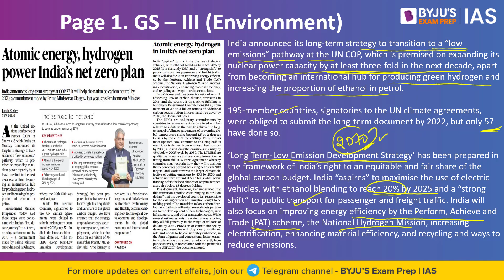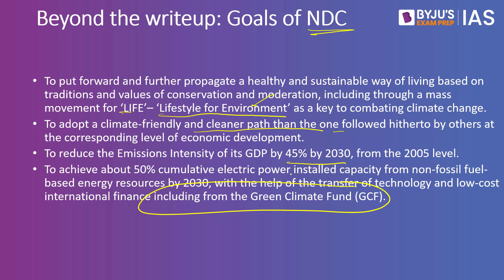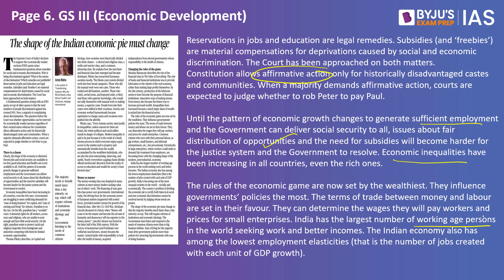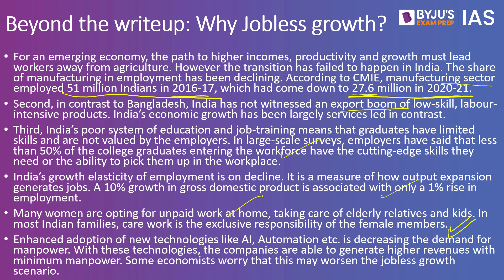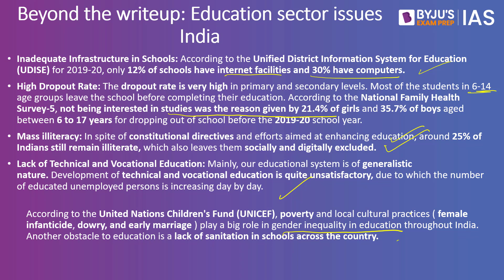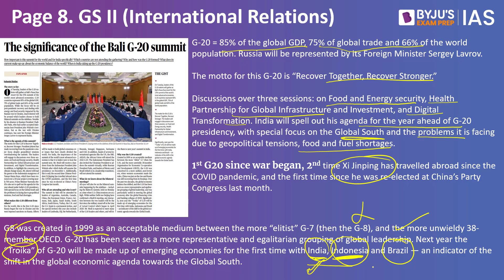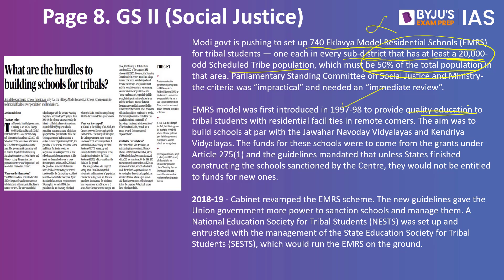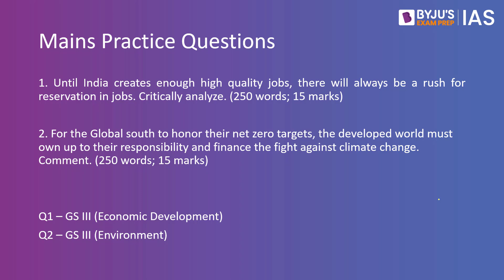'The Hindu' Newspaper Analysis for 15 Nov 2022 | Current Affairs for Today | UPSC Prelims & IAS Prep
In this lecture, we will analyse the important news articles from ‘The Hindu’ Newspaper for 15th Nov 2022. The Hindu Analysis videos are relevant for the UPSC Civil Services Examination 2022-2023. The aspirants are advised to watch the entire Hindu Analysis video lecture for a better understanding of Current Affairs articles. The Hindu current affairs video lecture covers a detailed analysis of the Daily Newspaper. All the important articles and editorials of 'The Hindu' are covered strictly from the UPSC/IAS examination point of view.

Topics Covered:
1. Atomic energy, hydrogen power India’s net zero plan - 00:00
2. The shape of the Indian economic pie must change - 7:24
3. Where no child is left behind - 14:47
4. The significance of the Bali G­20 summit - 20:19
5. What are the hurdles to building schools for tribals? -  25:23
6. Mains Practice Questions - 30:40

Happy Learning!